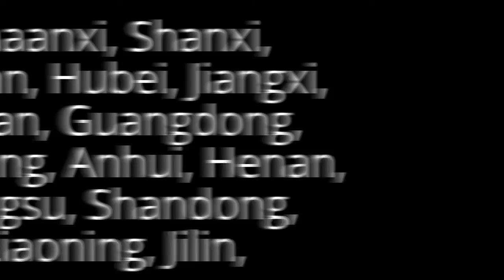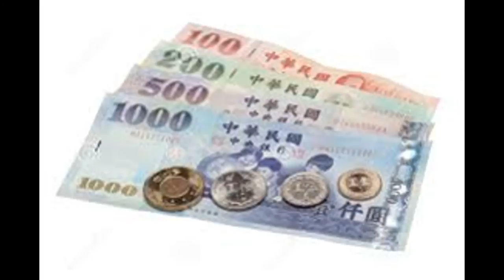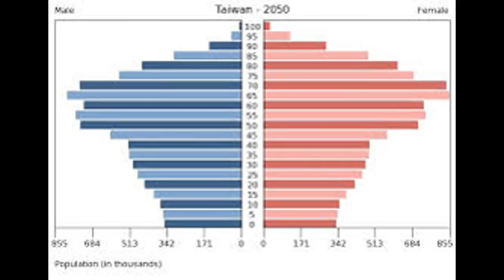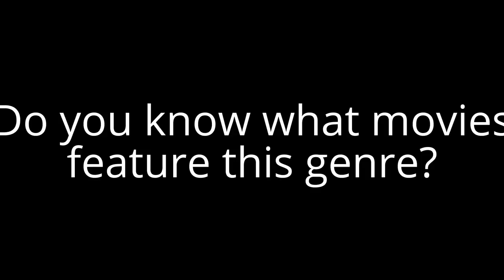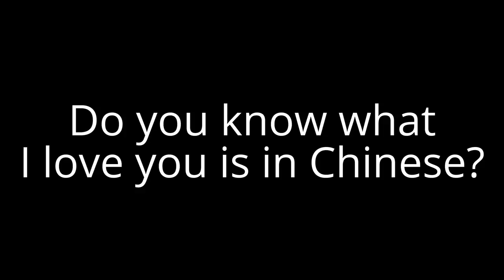[#159] Fun Facts For Kids Countries Of The World - China (WITH AUDIO!)